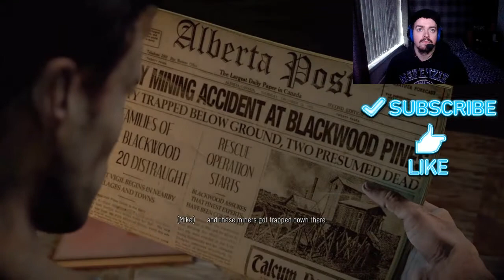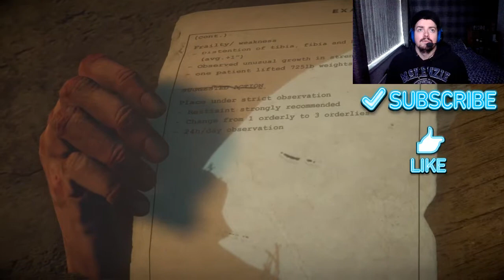Until Dawn Part 24 - Alone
Until Dawn Part 24 - Alone Gameplay